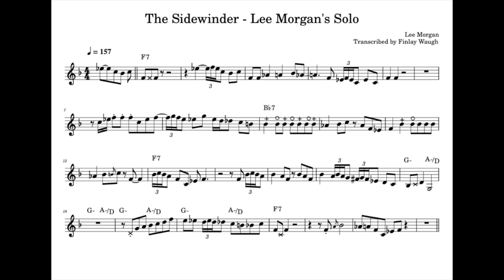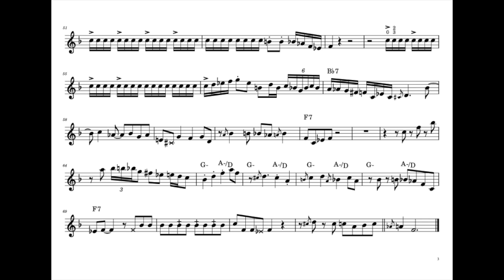Lee Morgan - The Sidewinder transcription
Off the 1963 album "The Sidewinder"

Transcription is for Bb instruments.

Joe Henderson - tenor saxophone
Billy Higgins - drums
Barry Harris - piano